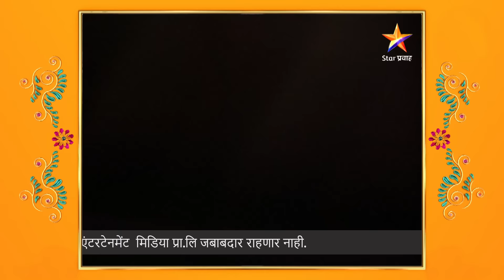Man Udhan Varyache|मन उधाण वाऱ्याचे |निखिलला आठवतोय त्याचा भूतकाळ